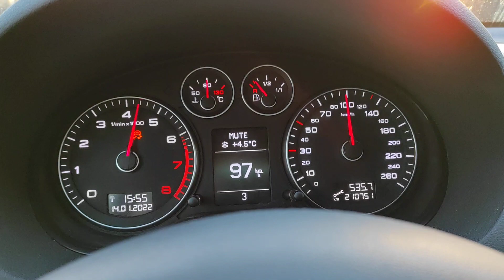Audi A3 8p Facelift 1.4 Tfsi 92 Kw 0-100 km/h Acceleration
1.4 turbo 125 PS